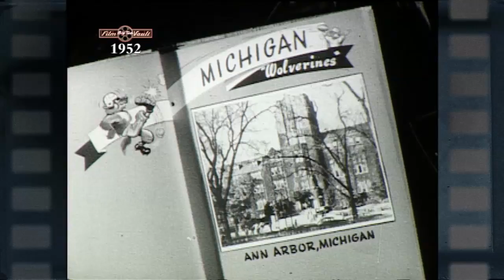Big Ten Film Vault: 1952 Yearbook - Michigan State Season Recap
A look at highlights of the 1952 Michigan State football season.